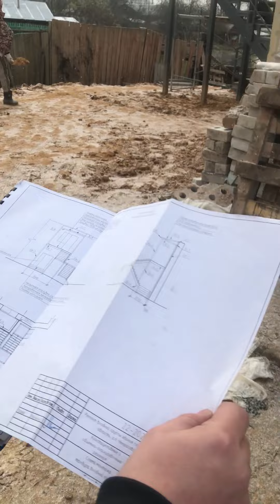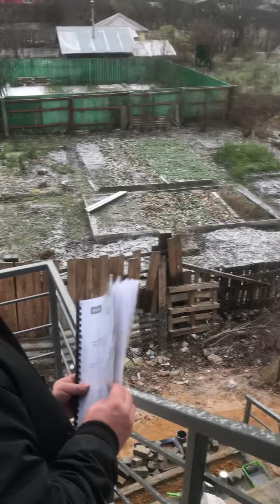Строительство входной группы детского отделения ЦРБ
В этом видео  мы кратко расскажем о возведении входной группы по по ФЗ-44.